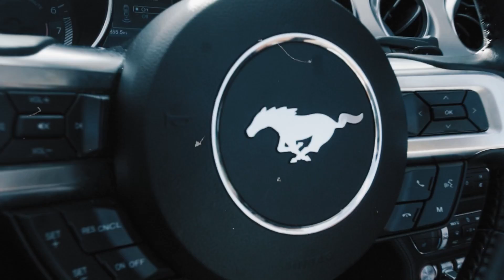Ant Glizzy - I Ain’t Dead (Official Video) Shot by: @jvajam (@MurderMayhemDc Diss)